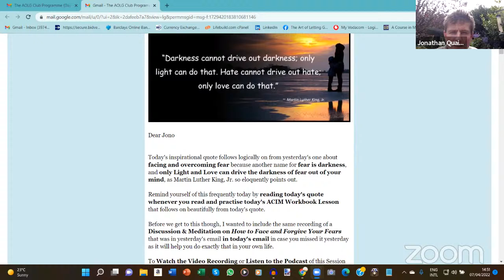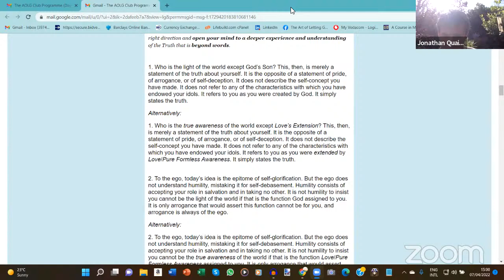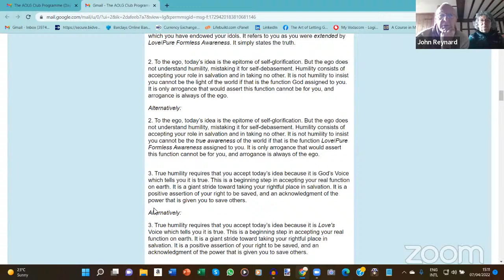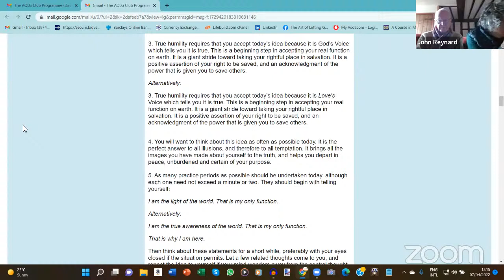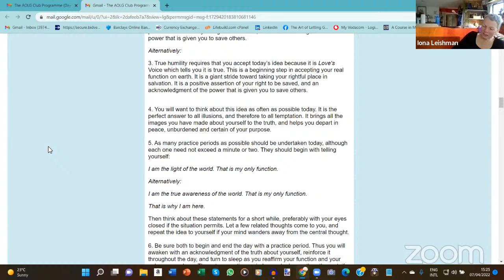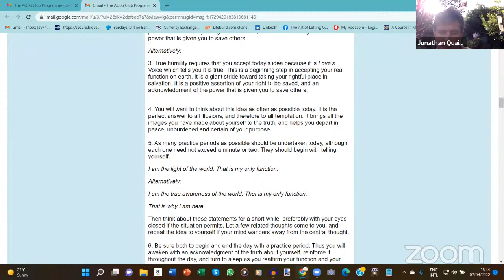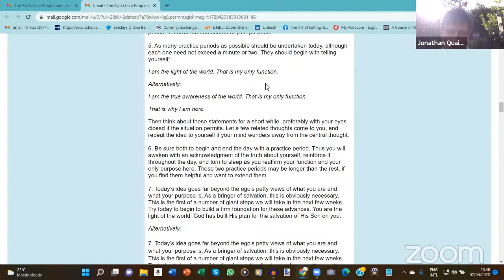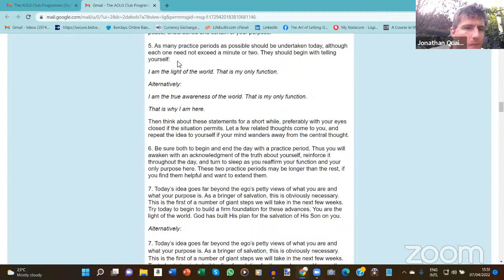The Art of Letting Go Programme - How to Be the Light of the World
This is a recording of a Live Discussion and Meditation held as part of the Art of Letting Go (AOLG) Programme.

In the session, we read and discussed Workbook Lesson 61 from 'A Course in Miracles'.

The key message of the lesson is that we are the light or true awareness of the world and this is our only function. The ego will try to deny this truth, telling you it is self-glorification, but in fact to deny your true Identity and the only function given you by the Source of our Awareness is arrogant.

We also discussed how this lesson helped Iona to see her car being damaged by a storm the night before in proper perspective and let it go.

To close the session, I guided Sue, John and Iona through contemplating and practising the lesson in a 22-minute meditation to help them experience the light the lesson points to.

Yours in the Light of the World

Jonathan 'Jono' Quail
Creator and Facilitator of the Art of Letting Go Course and Programme

P.S. If you'd like to learn how to let go of the negative thoughts and emotions that block your awareness of the Light that you are and consistently experience Authentic Happiness, Fulfilling Flow, Higher Purpose, Ecstatic Well-being and True Success, why not join us for the next Art of Letting Go Masterclass I'll be presenting soon? To find out more and register for this FREE Online Masterclass (and download Free Meditations and a Free Trial Voucher for the Art of Letting Go Course valued at over £100 when you do - yes, really!), go